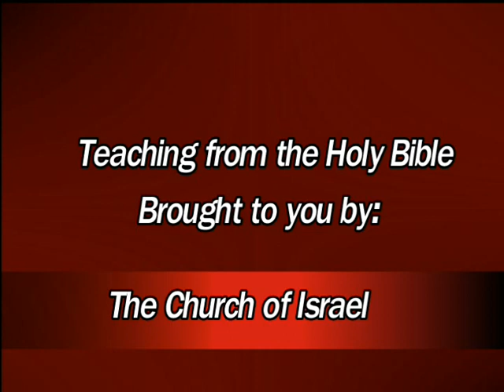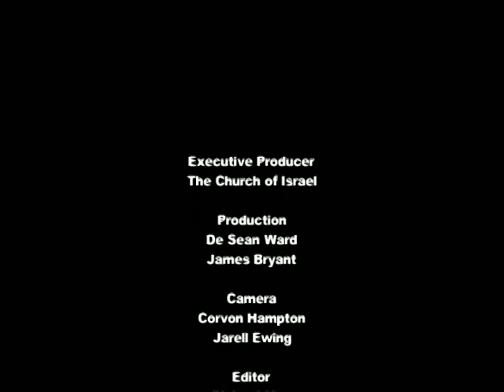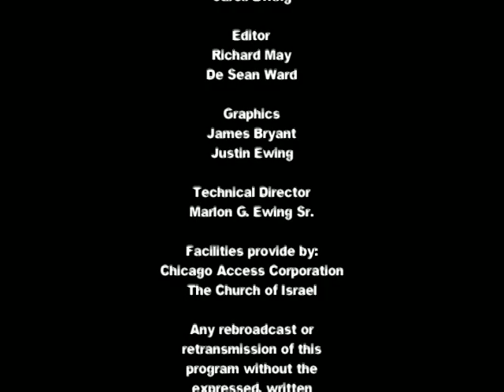Israel the Treasure of the World 2017